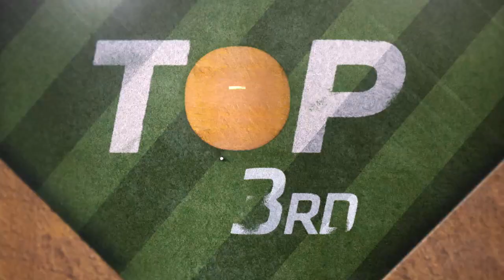Marlins vs. Angels Game Highlights (5/28/23) | MLB Highlights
Marlins vs. Angels full game highlights from 5/28/23, presented by @WoodbridgeWines